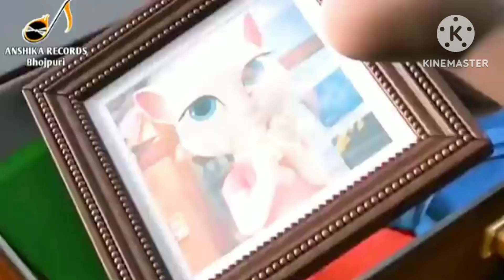27 August 2023